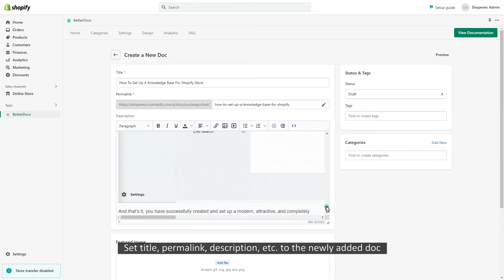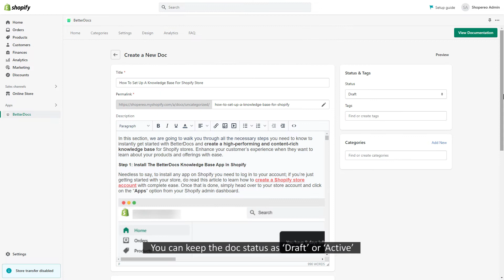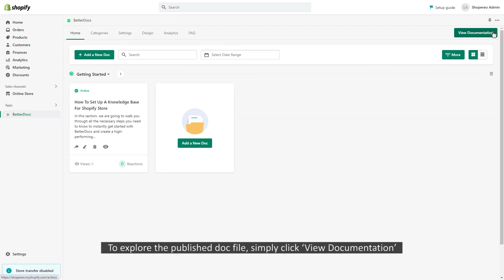How To Add New Documentation With BetterDocs For Shopify?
BetterDocs is the easiest way to create complete documentation in Shopify. It allows you to simply add new documentation by following a few simple steps. This documentation app for Shopify can help customers to better understand your products and services and get solutions to all of their queries in one location. With BetterDocs For Shopify, you can

Create knowledge base articles
Add a sticky table of contents
Set up Instant Answers chat
Customize knowledge base